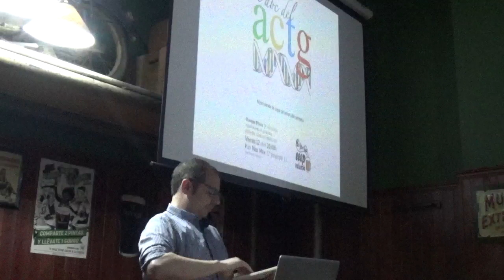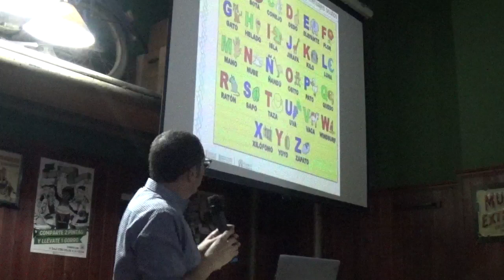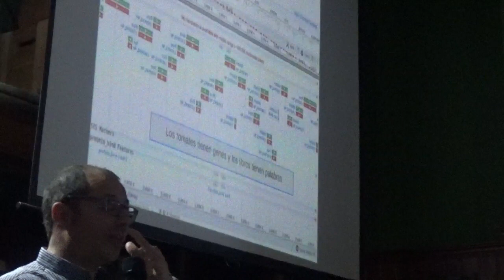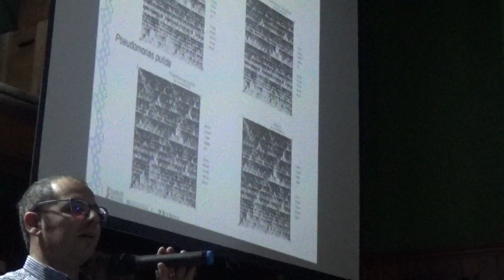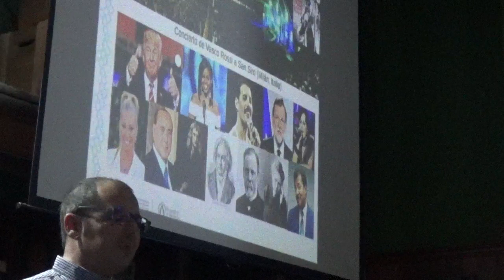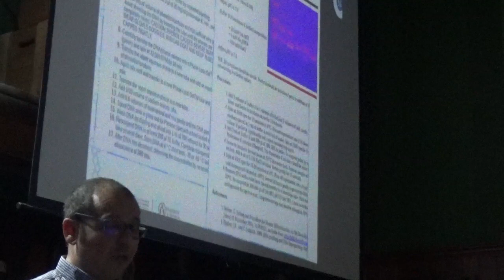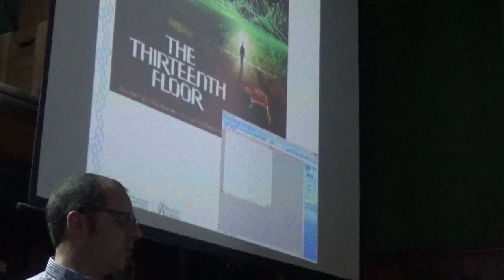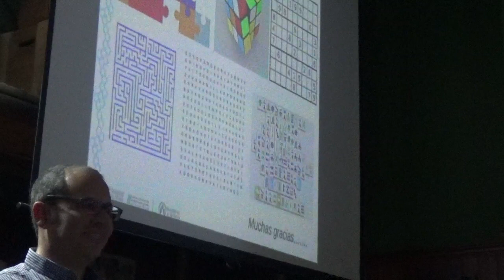El ABC del ACTG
Desde el ruido molecular, desciframos los sonidos y las palabras que nos cuentan nuestra historia de organismos, de especies y de seres humanos. Mientras que hace poco más de un un par de décadas esto era una idea que se movía en un marco puramente filosófico, hoy en día tenemos suficiente tecnología para documentar nuestros orígenes con soporte estadístico. El ADN, en cuanto aprendemos a leerlo, nos revela quien somos y de donde venimos, tirando abajo perjuicios y, muchas veces, ideologías. Él está allí como un libro abierto, hay que saber y querer leerlo.

El encargado de hablarnos de todo ello fue Giuseppe D’Auria, Doctor en Biología especializado en Genómica, actualmente en el Instituto de Biología Integrativa de Sistemas (I2SysBio, donde se centra en el estudio de la ecología microbiana de entornos relacionados con el ser humano, tales como el microbioma del sistema digestivo. Giuseppe promovió la creación del Servicio de Bioinformática y Secuenciación de la Fundación para el Fomento de la Investigación Sanitaria y Biomédica de la Comunitat Valenciana (FISABIO, donde también colabora en la organización de eventos y cursos para promover la enseñanza de la Bioinformática y la Genómica microbiana.